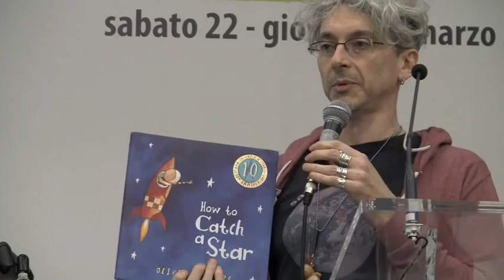INTERVISTA A OLIVER JEFFERS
Mauro Evangelista intervista Oliver Jeffers ed il suo editore Corrado Rabitti (Zoolibri), alla Fiera del Libro per Ragazzi di Bologna 2014.